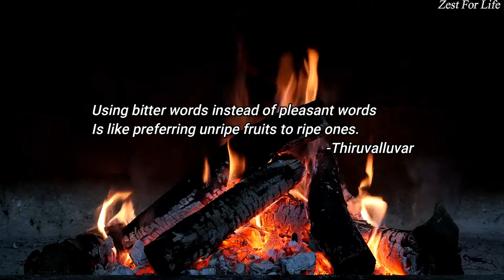20Mins Relaxing Campfire | Nature Sound for Sleep, Studying, Relaxation and Healing | use headphones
Zest for life is specialized in healing souls, helps people to calm, relax, stress relief, sleep peacefully, soothing relaxation, relaxing spa music and video, power nap, mindfulness, increase concentration, optimistic approach towards life.
Zest for life will drive you to reduce anxiety, stress, apprehension, worry, etc.

Systematically cleanses one’s aura with increasing cosmic energy, that lead to harmony with oneself and nature. Each and every life in this world is unique and precious.

🎧 Please use headphones for better audio quality

Recommended Videos:
Act:
𝐀𝐧𝐲 𝐯𝐢𝐝𝐞𝐨 𝐨𝐫 𝐢𝐦𝐚𝐠𝐞𝐬 𝐢𝐧 𝐭𝐡𝐢𝐬 𝐯𝐢𝐝𝐞𝐨 𝐡𝐚𝐬 𝐛𝐞𝐞𝐧 𝐮𝐬𝐞𝐝 𝐨𝐧𝐥𝐲 𝐭𝐨 𝐜𝐨𝐧𝐯𝐞𝐲 𝐦𝐞𝐬𝐬𝐚𝐠𝐞𝐬 𝐭𝐨 𝐭𝐡𝐞 𝐯𝐢𝐞𝐰𝐞𝐫𝐬. 𝐈 𝐝𝐨𝐧'𝐭 𝐢𝐧𝐭𝐞𝐧𝐝 𝐭𝐨 𝐢𝐧𝐟𝐫𝐢𝐧𝐠𝐞 𝐭𝐡𝐞 𝐜𝐨𝐩𝐲𝐫𝐢𝐠𝐡𝐭 𝐨𝐟 𝐚𝐧𝐲𝐨𝐧𝐞. 𝐍𝐨𝐧-𝐩𝐫𝐨𝐟𝐢𝐭, 𝐞𝐝𝐮𝐜𝐚𝐭𝐢𝐨𝐧𝐚𝐥 𝐨𝐫 𝐩𝐞𝐫𝐬𝐨𝐧𝐚𝐥 𝐮𝐬𝐞 𝐭𝐢𝐩𝐬 𝐭𝐡𝐞 𝐛𝐚𝐥𝐚𝐧𝐜𝐞 𝐢𝐧 𝐟𝐚𝐯𝐨𝐫 𝐨𝐟 𝐟𝐚𝐢𝐫 𝐮𝐬 𝐀𝐥𝐥 𝐩𝐡𝐨𝐭𝐨𝐬 𝐚𝐫𝐞 𝐮𝐬𝐞𝐝 𝐮𝐧𝐝𝐞𝐫 𝐜𝐫𝐞𝐚𝐭𝐢𝐯𝐞 𝐜𝐨𝐦𝐦𝐨𝐧𝐬 𝐥𝐢𝐜𝐞𝐧𝐬𝐞 𝐚𝐬 𝐜𝐜𝟎, 𝐜𝐜 𝐛𝐲 𝐒𝐀 𝟏.𝟎, 𝐜𝐜 𝐛𝐲 𝐒𝐀 𝟐.𝟎, 𝐜𝐜 𝐛𝐲 𝐒𝐀 𝟑.𝟎 𝐚𝐧𝐝 𝐜𝐜 𝐛𝐲 𝐒𝐀 𝟒.𝟎 𝐥𝐢𝐜𝐞𝐧𝐬𝐞